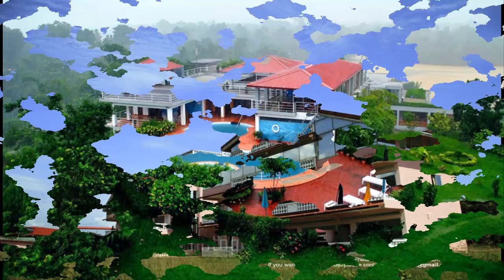Official Theme Song Sylhet Sixers | BPL 2017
Sylhet Sixers 2017 Squad, Captain, Jersey, logo for BPL T20
Sylhet Sixers is one of the Twenty20 Franchise Who is playing in the Bangladesh Premier League and representing the Sylhet City. Sylhet Sixers Franchise has been owned by the Sylhet Sports Limited. The franchise began play in 2012 but on that occasion its known as Sylhet Royals for two years and then in 2015 known as Sylhet Superstars. Now in 2017 Bangladesh premier league known as Sylhet Sixers.
For the upcoming 5th Edition of Bangladesh Premier League Sabbir Rahman is the captain of the Sylhet Sixers team while Zafrul Ehsan is the head coach of the side.
Sylhet Sixers squad already announced for BPL 5. Team have some good local and foreign players in the side like Babar Azam, Richard Levi, Andre Fletcher in the side.

Sylhet Sixers Squad for Fifth T20 Season of BPL 2017
Also read : Way To Watch Sylhet Sixers All BPL 2017 Matches live
Team Logo

Sylhet Sixers team logo
Administration and support staff
Head Coach- Zafrul Ehsan
Manager- Hasibul Hossain
Team Director- Faruk Ahmed
Owner- Sylhet Sports Ltd. (Abul Maal Abdul Muhith)
Chairman- Shahed Muhith
CEO- Yasir Obaid
Coordinator- Shafiul Alam Chowdhury (Nadel)